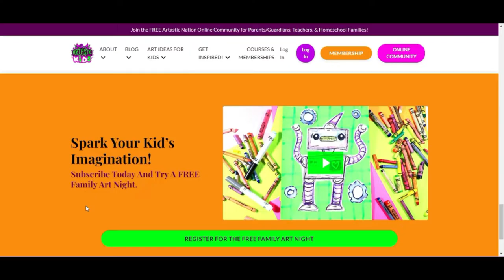How to Draw Chuckling Cheese for Kids!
Learn how to draw Chuckling Cheese in this step-by-step tutorial. Whether you're an aspiring artist or just looking for a fun activity, this easy-to-follow guide will help you create your own Chuckling Cheese. From vibrant colors to intricate details, you'll discover everything you need to know to bring your Chuckling Cheese drawing to life. So grab your pencil and paper and get ready to explore and experiment making beautiful art!

4) Ms Artastic Blog | Art Education Resources & Tips: VISIT MY Art Education Blog